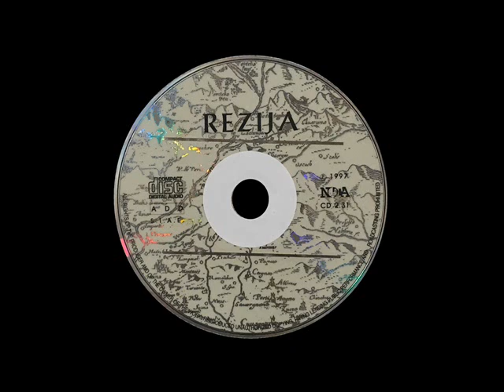Rezija - Da göra ta Ćanïnawa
Album: Rezija - Pesmi in glasba Rezijanske doline
Skladba: Da göra ta Ćanïnawa
Leto izida: 1997
Založba: Udine : NOTA
Zvrst: Etno/Folk
Država: Italija

Kanal Slovenska ljudska glasba ni lastnik avtorskih pravic in si jih tudi ne lasti.